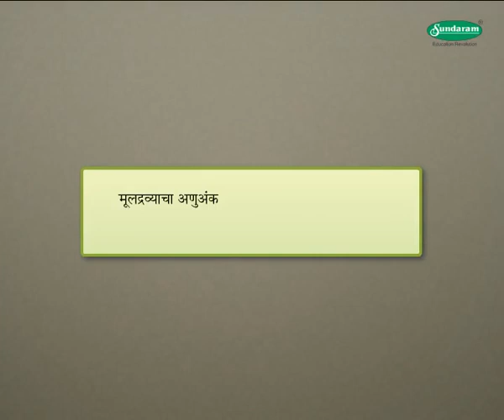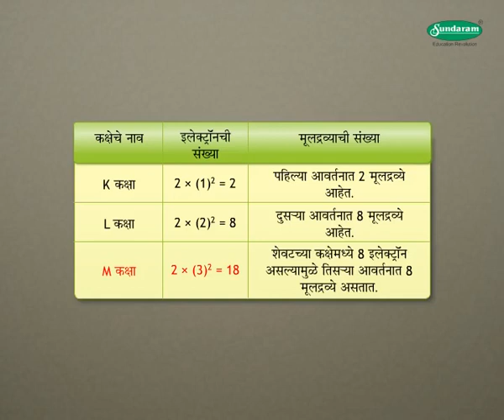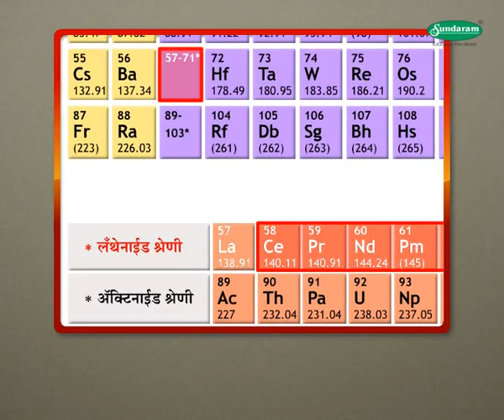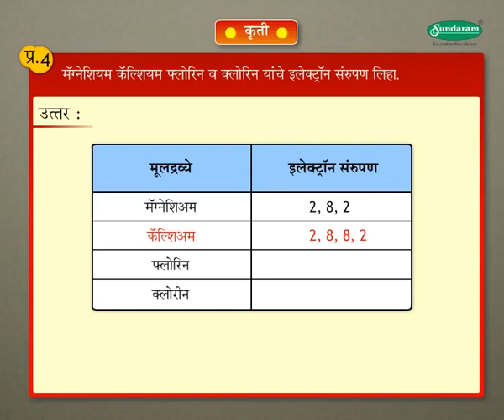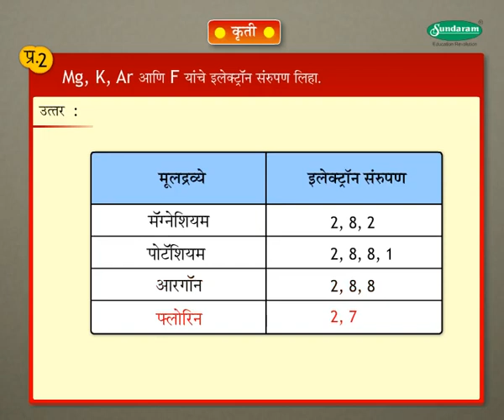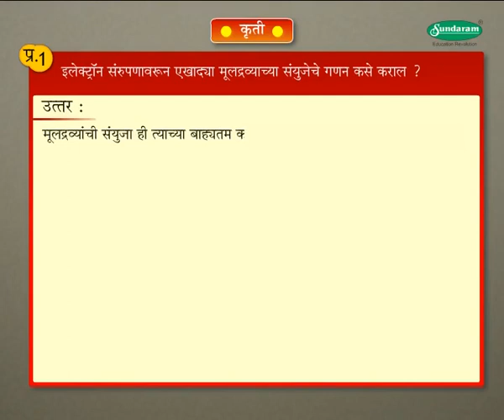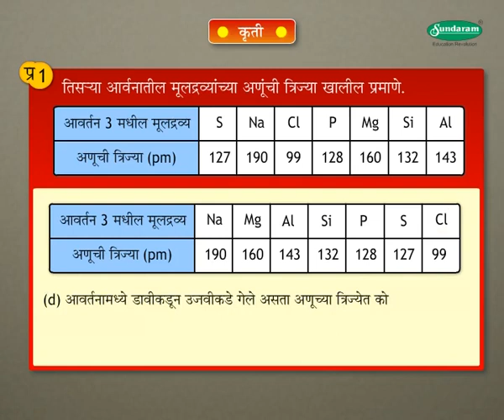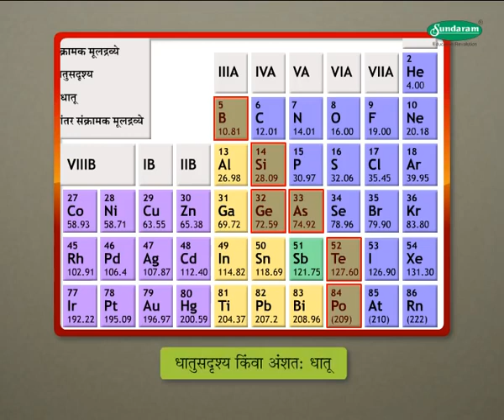Science concept आधुनिक आवर्तसारणी - Modern Periodic Table (9-10 grade) Marathi med